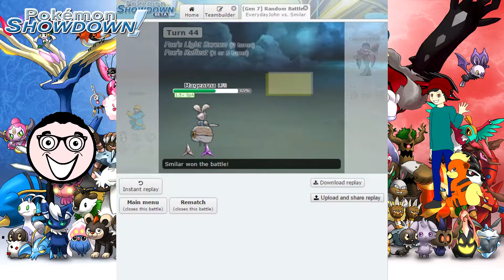Pokemon Showdown Ft. Everyday John #1 - Smilar With Friends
Welcome to a new mini collaboration series! We wanted to test our ability on Pokemon Showdown, starting by taking on Everyday John!

To follow our Gaming Goodness, get connected!